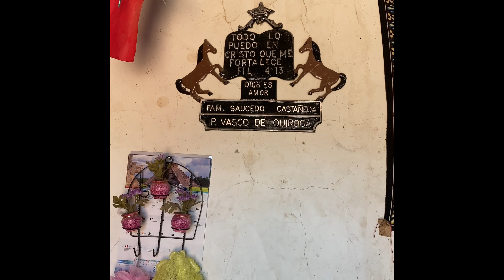Vlog en El Rancho 2020 (Vasco de Quiroga, ZAC)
Hola Chiquill@s! ❣️
I hope you enjoyed today’s video! Thank you for all of your love & support!

SOCIALS!

Phx,AZ📍l Som,ZAC 🌵🇲🇽